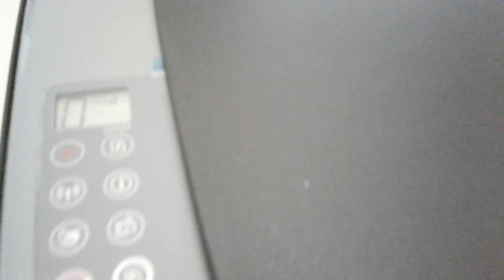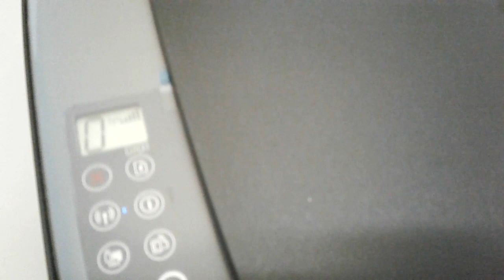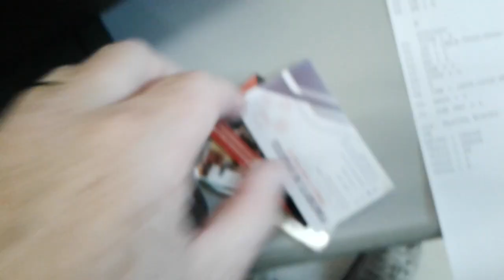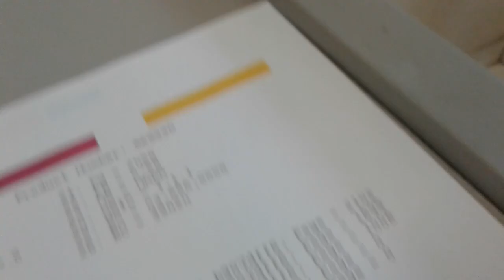A tinta preta parou de funcionar HP Tank 412, veja como arrumar